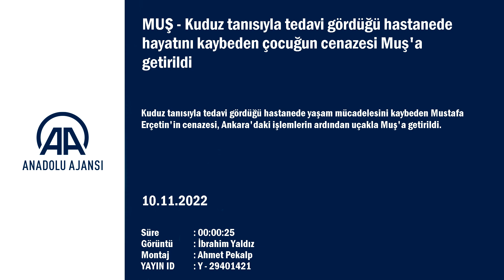MUŞ - Kuduz tanısıyla tedavi gördüğü hastanede hayatını kaybeden çocuğun cenazesi Muş'a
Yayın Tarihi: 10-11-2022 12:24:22